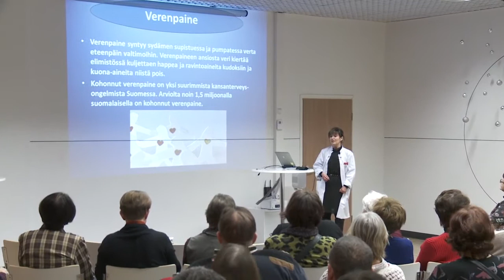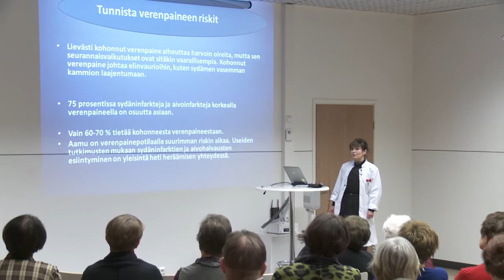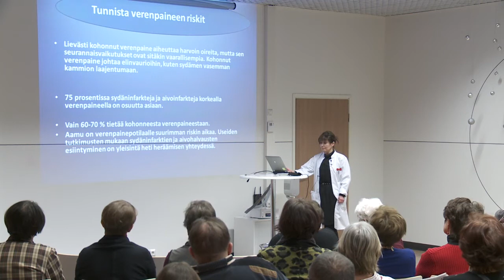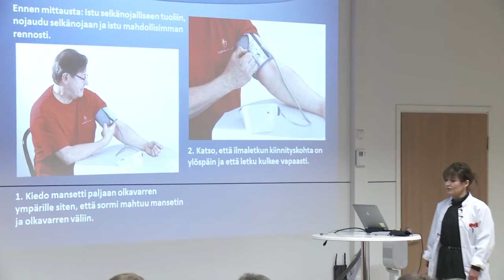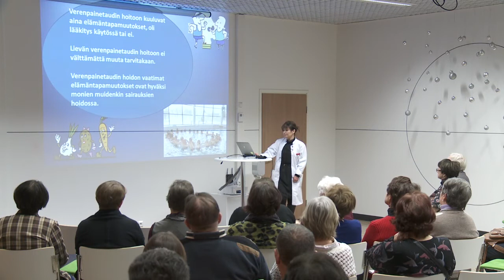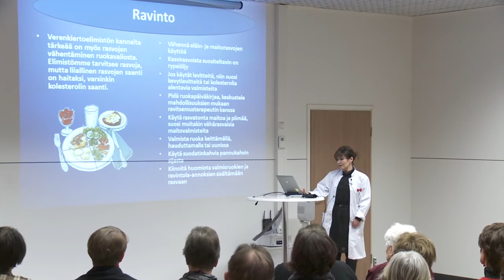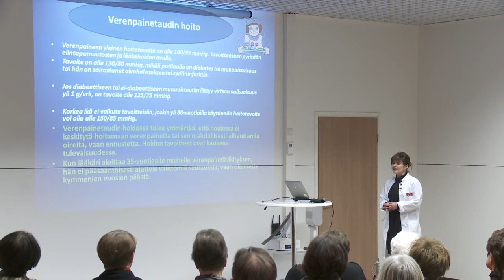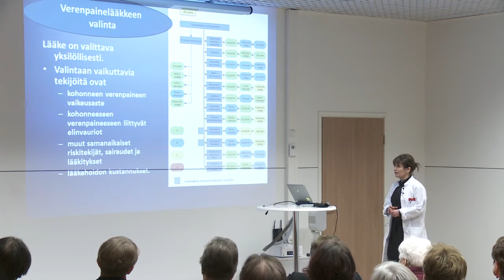Yleisöluento: Verenpaine koholla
Kohonneesta verenpaineesta luennoi kliininen hematologi ja sisätautien erikoislääkäri Mervi Putkonen. Yleisöluento järjestettiin 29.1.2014 Sairaala NEO:ssa.